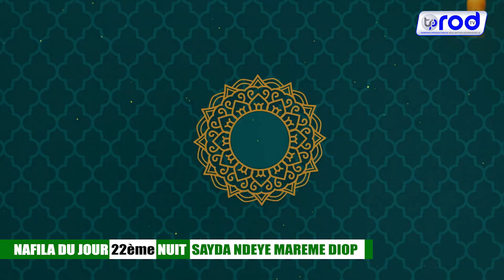NAFILA DU JOUR 22ème NUIT SAYDA NDEYE MAREME DIOP